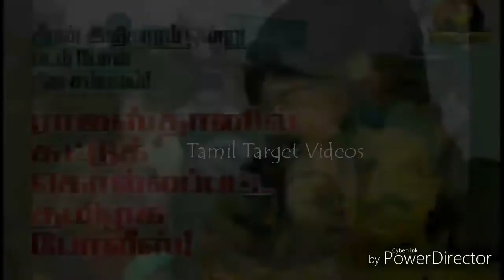Chennai police inspector shot dead in Rajasthan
The incident happened when the jeweler was trying to capture the wanted person in the case. Chennai Police Inspector Mr. Periyapandian shot dead.
நகைக்கடை கொள்ளை வழக்கில் தேடப்பட்டவரைப் பிடிக்க முயன்றபோது நடந்த சம்பவம்.ராஜஸ்தானில் சென்னை காவல் ஆய்வாளர் திரு.பெரியபாண்டியன் சுட்டுக்கொலை